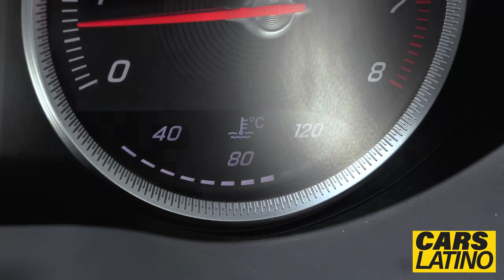7 COSAS QUE NO ME GUSTAN DEL MERCEDES C180 *Carslatino*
5 Cosas Que No Me Gustan Del Mazda 3 *CarsLatino*

contactame!!!